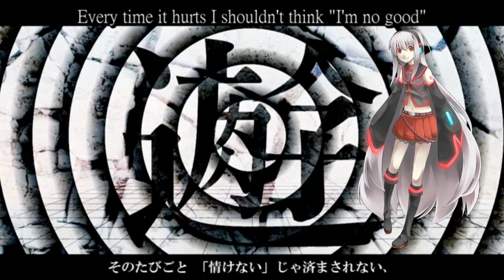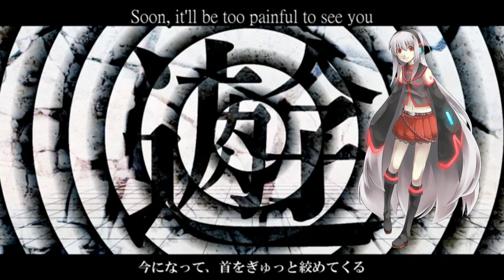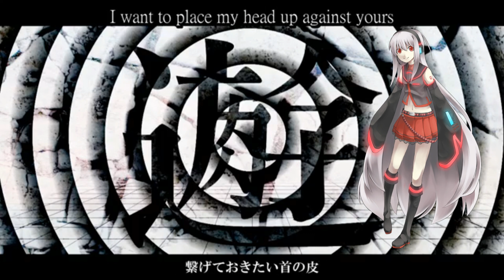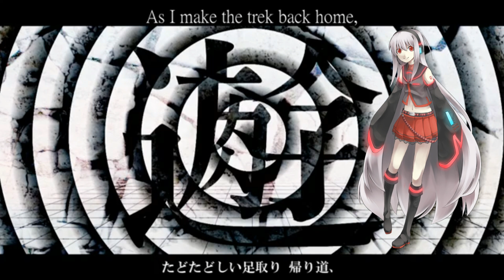【健音テイ/Sukone Tei】 MARETU - Disillusioned 【UTAUカバー】【Cover】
Here it is, my first UTAU cover! I decided that this song would be the best song to start with, seeing as the UST was easy to use, and the song fits Tei's personality perfectly!

Original song by MARETU
UST by chocolatte
Tei PNG from UTAU wiki 2.0

Sukone Tei does not belong to me.

Please, please, PLEASE do not post or redistribute my cover without permission.